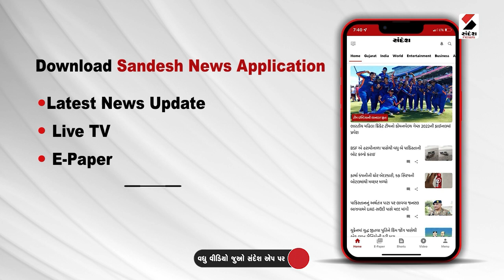Rajkot News | Rajkot ના આરોગ્ય કેન્દ્રમાં સાધનો પડ્યા રહેવાનો મુદ્દો | Health Center | Sandesh News